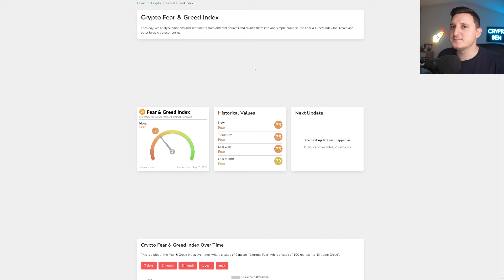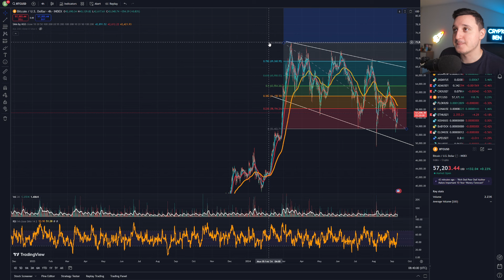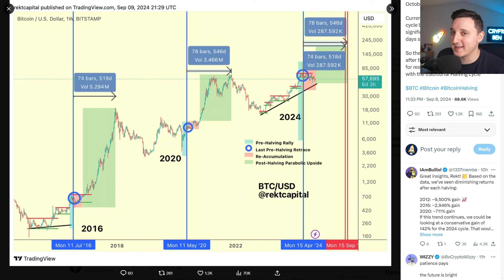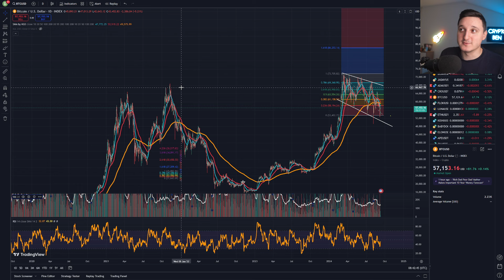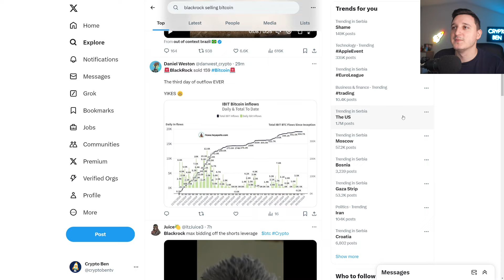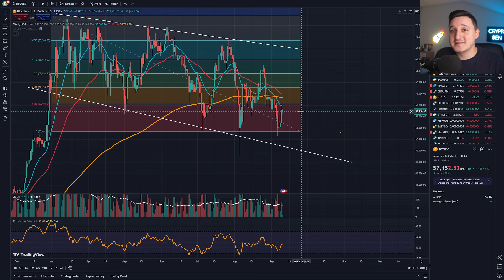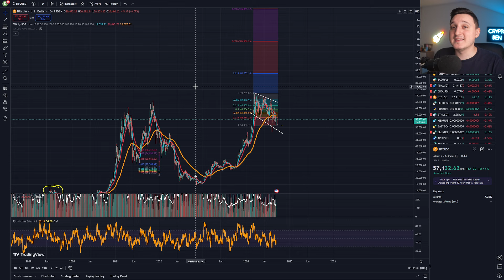Bitcoin Holders... Be Ready For This Week